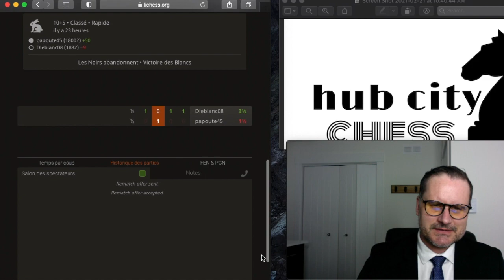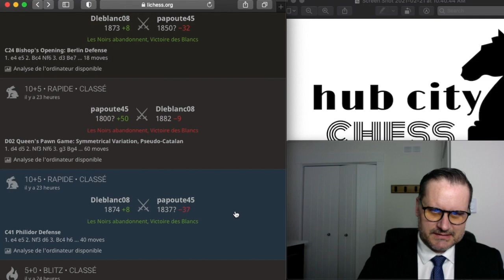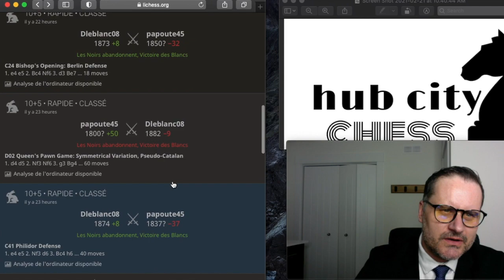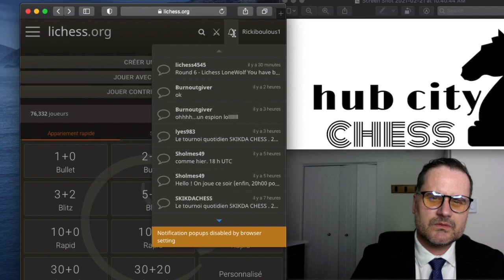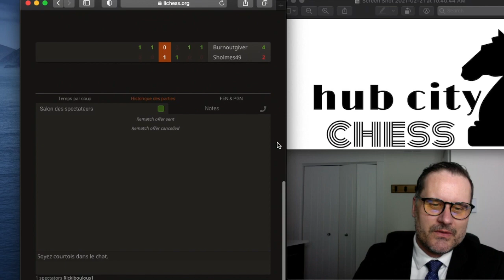Demi finales barbares du Championnat du "Monde" d'Hub City Chess